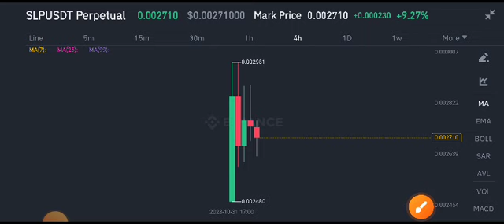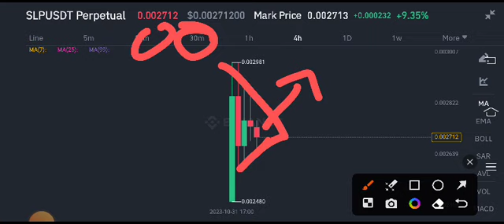SLP Coin Price Prediction! SLP News Today